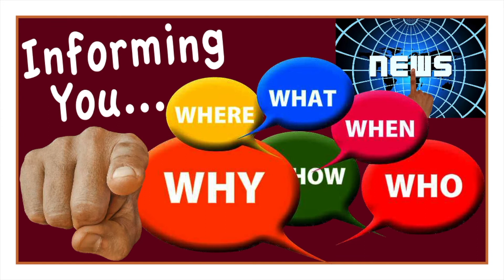Howard Discusses Dam Repair Costs With Clifton Forge Council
Boyd Howard of Gannett Fleming discussed various aspects of the Clifton Forge dam repair project with members of the town council at last night's meeting (June 12, 2018). And at the end, water plant supervisor Bobby Irvine added some notes to the discussion.